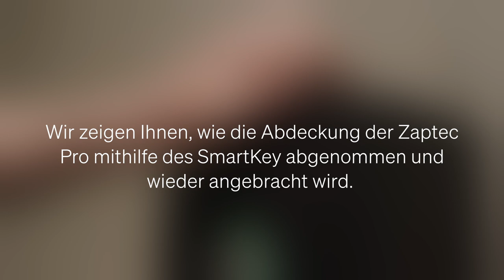Tests und Fehlerbehebung - Test 3: Abdeckung (Deutsch)